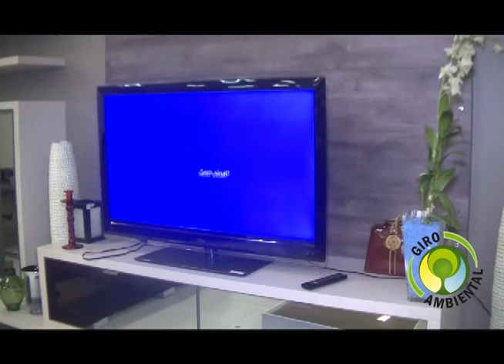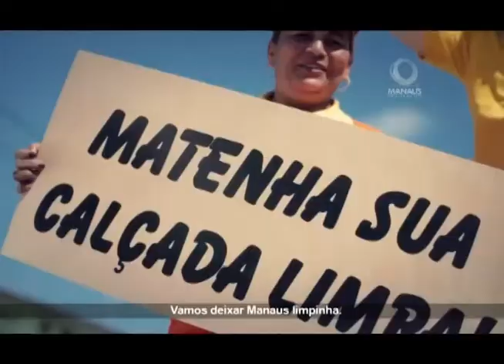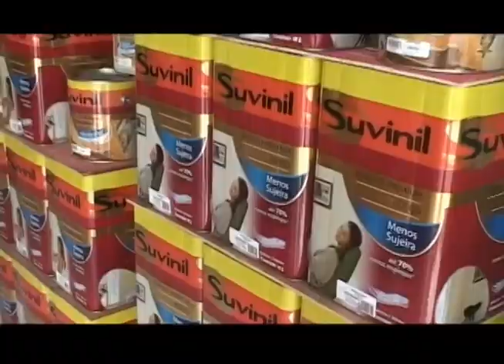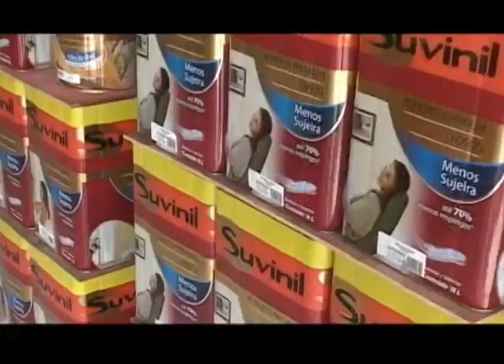PROGRAMA NAFESTA.COM - 14.04.14 - NÚMERO 501 - AMAZONSAT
Conteúdo da Semana:
1ºBloco: Acoes do Governo / StokCasa / Forro tenda hall.
2ºBloco: Pagode no Sambaki.
3ºBloco: Boi na escola de Samba aparecida.
4ºBloco: Casamento Aline e Leo.

O canal de Tv de entretenimento do Amazonas. Programa há 10 anos no ar, pelo Amazonsat, Net Manaus. Transmissões ao vivo pelo